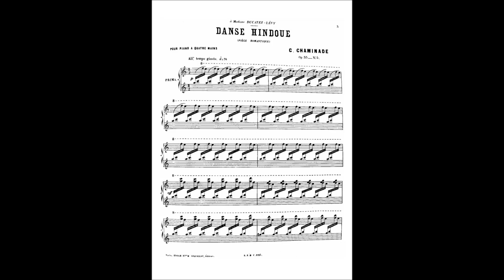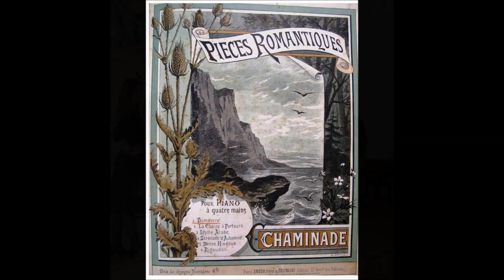Шамінад Індійський танець Chaminade Danse Hindoue для фортепіано в 4 руки